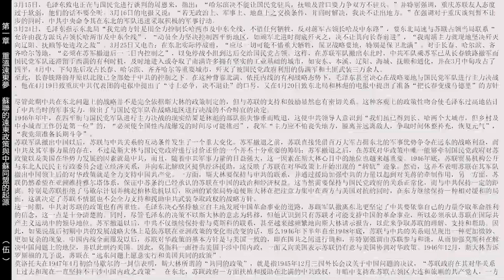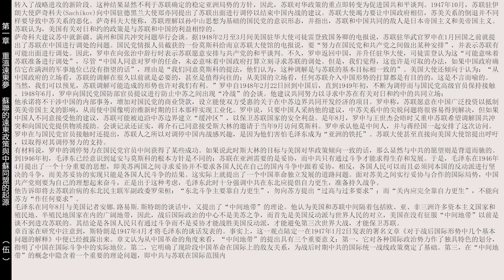毛澤東斯大林與朝鮮戰爭 05 第一章 五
毛澤東斯大林與朝鮮戰爭 沈志華